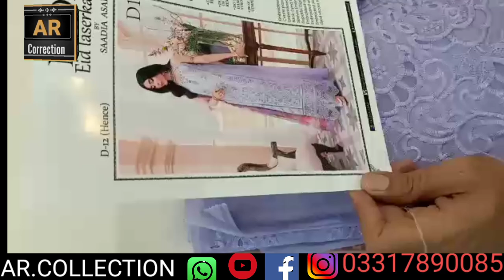LAWN 2022LUXURY|| LAWN2022NOOR || LAWNCHIKANKARINOOR CHIKANKARI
contact only whatsapp number

*VISCOSE SILK LAZERKARI, VISCOSE SILK LAZERKARI , VISCOSE SILK LAZERKARI*
Classic copy 4800"*  fix

*BRAND * =  *NOOR BY SADIA ASAD LAZERKARI  COLLECTION 2022.*

*DESIGN* = *SET OF  7 MOST HIT DESIGNS WITH  ONE COLOR EACH AVAILABLE WITH BOX PACKING & CARD BOOKLET.*

*FRONT* = *LAZERKARI FRONT CENTRAL PANELS WITH BORING SCHIFFLI AIR JET VISCOSE SILK LEFT & RIGHT PANELS*  WITH HEAVY EMBROIDERY OF TILLA , RESHAM & THREAD. BEAUTIFUL NECKLINE & HEAVILY EMBROIDERY WIDE MULTICOLOR DAMAN PATCHES & STYLING LACES EMBROIDERY AS PER ORIGINAL.

*SLEEVES* = Viscose Silk Sleeves With Fine Chikankari Embroidery & Heavy & Broad Organza Embroidery Patches Sleeves.

*BACK* =Heavy Boring Schiffli Chikankari Viscose Back & Beautiful Designed Digital Printed Viscose Back With Heavy Daman Embroidery Patch For Back.

*DUPPATA*= Designed Digital Printed Duppata With Beautiful Multicolor Printing   Duppata .

*TROUSERS* = Dyed Viscose Embroidery Patch For Trousers.

*Note*:
Booking  And Sales Starts Today limited Stocks.